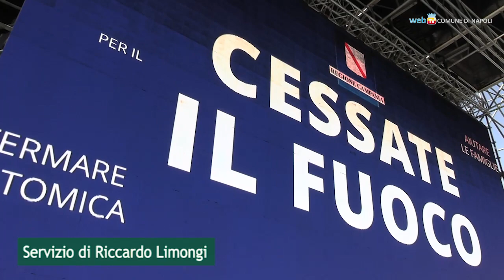Ucraina, una piazza per la pace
In piazza del Plebiscito, oggi, grande manifestazione per chiedere il cessate il fuoco in Ucraina e l’avvio di una seria trattativa di pace internazionale. Con un messaggio di Liliana Segre.